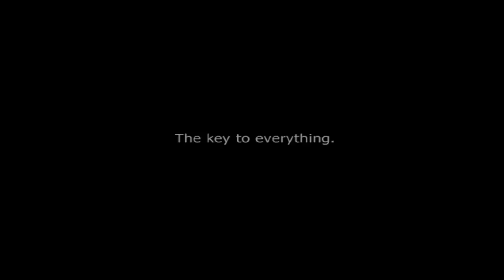Impossible Creatures | Let's Play #6 | ...What Have I Done!?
Impossible Creatures is a PC RTS (real-time strategy) game that pits you against... you know, I don't know, this guy. Anyway. You combine creatures via genetic experiments and lots of poking with sciencey tools (there's an amazing British woman who actually yells "For Science!") until you get genetic mutations.
Like, super awesome. If super was one animal and awesome was another then Impossible Creatures would create super awesome! Or sawesome. Or aweper. ... I don't know.

You can download a trial version of Impossible Creatures on the Microsoft

You can learn more about the game over on the ever-delightful Wikipedia (includes a full lift of available animals)
"Impossible Creatures is a real-time strategy game released on December 29, 2002 developed by Relic Entertainment in conjunction with Microsoft Studios. Its unique feature is that the armies used are all created by the player. The armies consist of 9 creatures; each one is a combination of any two animals from a list of 76 (51 with no downloads). Many animals possess inherent abilities to add more strategic depth to the game. There is an extensive single-player campaign as well as online multiplayer functionality with different game modes, add-ons, custom maps, mods, and scenarios."

For some written reviews of the game, the following links are tippy-top -

And finally for a video review right here on Youtube, well, I've got you covered la'